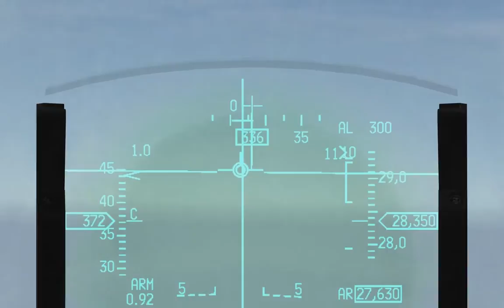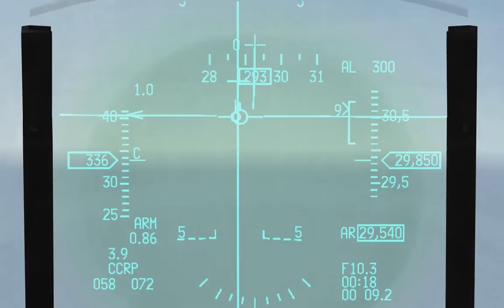FALCON BMS 4.32 - GBU-38/B e GBU-31(V) 1/B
Vídeo editado.FALCON BMS 4.32 - GBU-38/B e GBU-31(V) 1/B